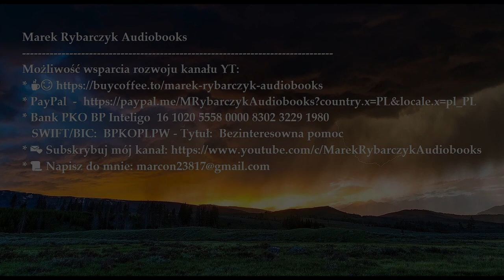Julia Cameron - "Droga artysty" - Jak wyzwolić w sobie twórcę | #1 Duchowa Elektryczność | Audiobook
„Droga artysty” Julii Cameron to idealna książka dla Ciebie i Twojej niezaspokojonej, artystycznej duszy. Autorka rozumie jednak określenie „artysta” bardzo szeroko, nie ograniczając się do osób zarabiających w ten sposób na życie lub marzących o tym. Według niej każdy z nas ma w sobie potencjał artystyczny, rozumiany jako uważne spojrzenie na siebie i otaczający nas świat oraz twórcze oddziaływanie na niego, siebie i innych ludzi.
     Julia Cameron zachęca do poszukiwania inspiracji w sobie i najbliższym otoczeniu, a przede wszystkim do zatrzymania się i odbycia podróży w głąb siebie, dotarcia do swoich niespełnionych marzeń i zakopanych talentów.
     Autorka, bazując na ponad trzydziestoletnim doświadczeniu we własnej pracy artystycznej (pisała scenariusze filmów i audycji radiowych, reżyserowała filmy dokumentalne, przeprowadzała wywiady, pisała artykuły i książki) i w odblokowywaniu twórczym innych artystów oraz obserwacji świata filmu i kultury, a także uczelni artystycznych, wykonała mozolną i jakże potrzebną pracę, zbierając swoje uwagi, przemyślenia i konkretne wytyczne w jeden spójny konspekt. Warto dodać, że Julia Cameron napisała ponad czterdzieści książek, z których największe uznanie zdobyła seria poradników na temat procesu twórczego.